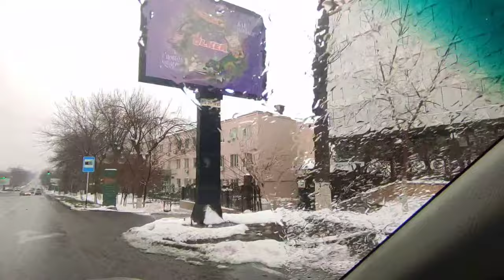Шымкент. ул Полторацкого сейчас ул. Г. Иляева#рекомендации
В этом видео проедемся по ул. Полторацкого. От пр Мира до 1 кривой. ЮКГУ, старый УЮТ, Пединститут, Кооперативный техникум,  Политехнический техникум, стадион Динамо, городская стоматология, бывший хлеб завод №1,роддом №1 и многое другое.